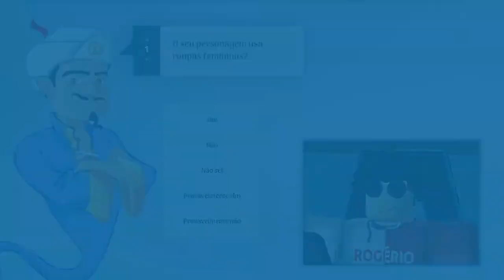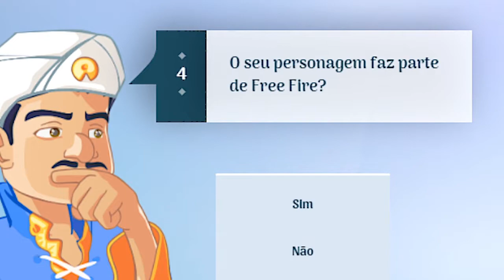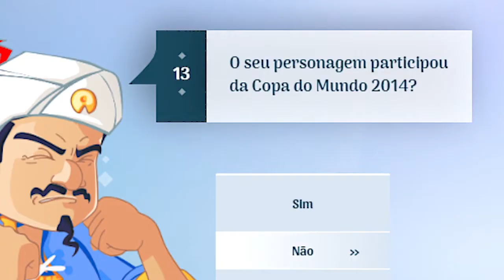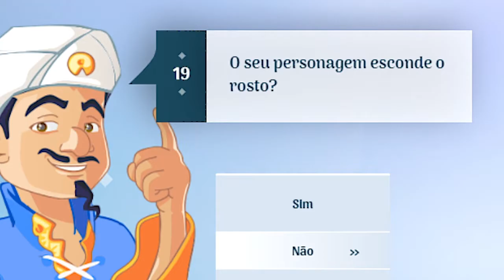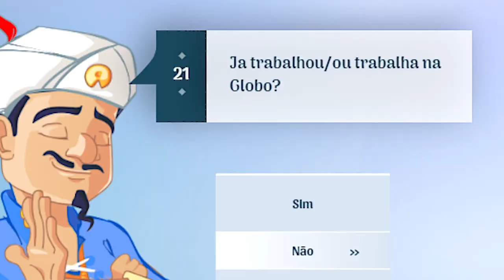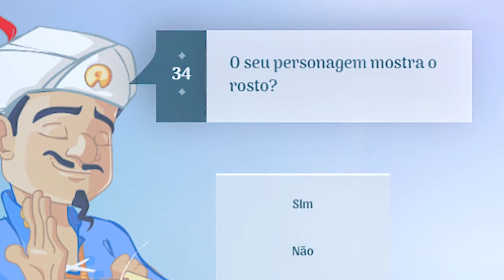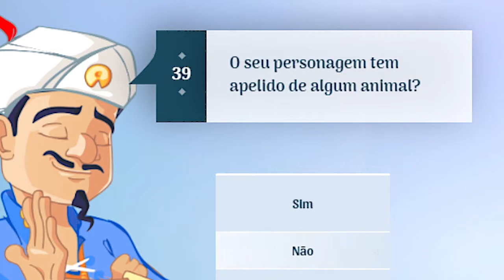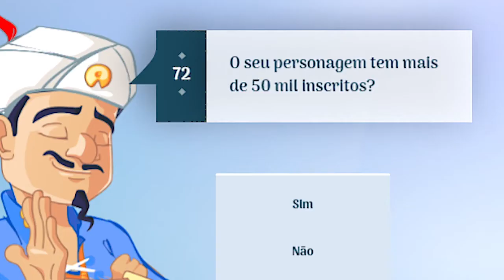ME PROCUREI no AKINATOR e ME SURPREENDI!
Rogério Betero procura ele mesmo no Akinator, será que ele vai conseguir encontrar?

🔔 Vídeo todos os dias as ⏰ 13:00 ⏰

💻NOME DO JOGO ➤ AKINATOR